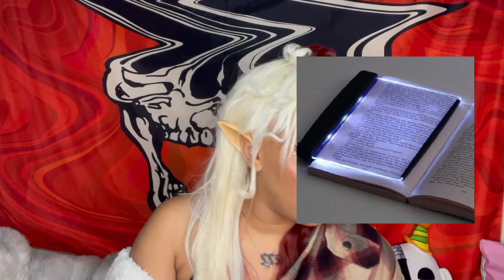My FANTASY Christmas Wishlist...UNLESS 👀 | VLOGMAS DAY 10 ❤️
HEY KAMYLEONS 🦎  I Say FANTASY because Im not really asking for anything , but more so stuff that I just personally like 😊

0:00 Hey Babes
1:25 Giftcards
4:34 Shoes
8:00 Clothes
10:14 Makeup
11:11 Books
12:28 Electronics
14:07 Stationary
15:03 Designer
17:27 Outro

Amazon Wishlist

Social Media Links :
🎮 Epic Tag @kamyleongurl
🎨 Art Page @KamyleonArt